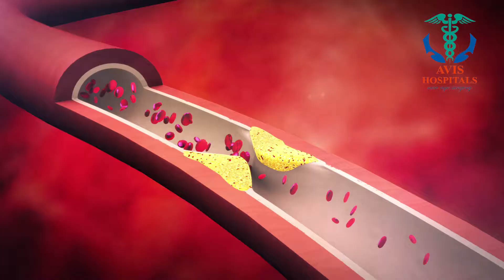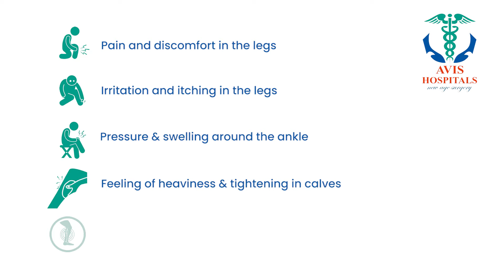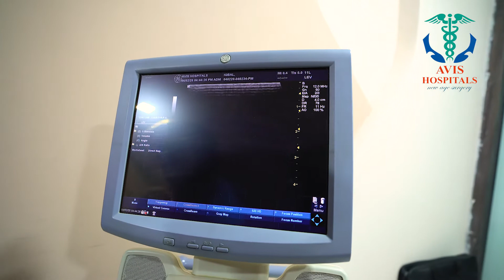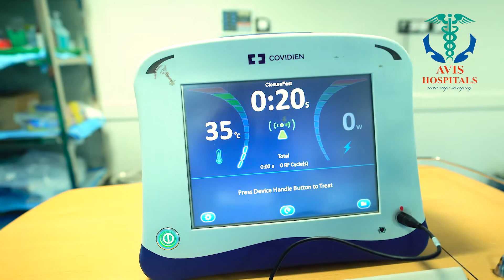Varicose Veins - Symptoms and Treatment Explained Dr Rajah V Koppala | Avis Hospitals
One of the most highly acclaimed vascular surgeons and a distinguished interventional radiologist, Dr. Rajah V Koppala is an internationally qualified vascular expert.

AVIS HOSPITALS – HYDERABAD
Near Chiranjeevi blood bank Jubilee Hills check post-Hyderabad

Varicose Veins Treatment in Hyderabad | Bengaluru | Visakhapatnam | Rajahmundry | Chennai | Tirupati | Coimbatore | Vijayawada | Guntur | Mysore | Ahmedabad